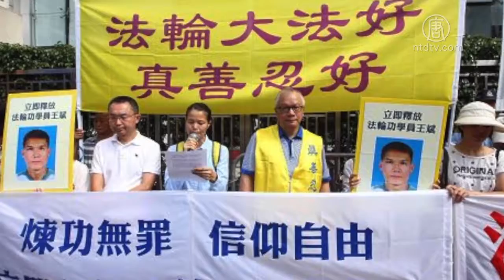广东王斌被重判八年 妻：信仰无罪【制止迫害法轮功】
【新唐人2019年01月24日讯】中国广东省江门市市民王斌，被江门610及警察劫持一年零七个月后，竟被法院以王斌「传播有关法轮功遭中共迫害」等真实消息的事由，非法将他重判八年，并非法索求人民币三万元。对此，亲友呼吁江门当局：立即无罪释放王斌！

王斌，1996年开始修炼法轮大法。在左邻右舍、亲朋好友的眼里，王斌是个好人。

王斌妻子梁金友：「人品很好的，他都是修『真、善、忍』做好人嘛！为人各方面都很正直，给人家感觉，都觉得他是一个很好的人。」

因坚持修炼法轮大法，王斌曾多次遭到中共非法抓捕和关押，酷刑迫害。2017年5月22号，王斌被当地610及警察绑架抄家，并非法关押在江门看守所迫害。去年12月28号，江门市蓬江区法院对王斌案作出《刑事判决书》。

梁金友：「（2017年）他是说他用中兴牌手机注册微信号建群，讲法轮功真相，及传播新唐人电视台，他就以这个理由上门，非法抄家。2019年1月2号才收到律师发给我那个判决书，说判八年，罚三万块钱，罪名就说他传播法轮功真相。」

网络观察人士古河表示，中共对法轮功学员的迫害，从江泽民1999年开始迫害以来一直没有停止过。

网络观察人士古河：「王斌的事件，实际上就是在执行江泽民制定的政策，对法轮功学员经济上把它给搞死。为什么（还）要罚三万块呢？它就是让你无法生存下去。」

梁金友说，目前王斌还被关押在江门看守所，家属不准会见，只能存一点生活费给他。她和好友何志维都认为，王斌根本无罪，当局应该尽快释放王斌。

梁金友：「我们信仰自由啊。在法律上都没有一条法律说法轮功（违法）的。」

梁金友好友何志维：「肯定没罪了！我觉得他们家不过就是按照真、善、忍去修炼，做一个好人而已啦！这个根本就任何罪名都没有，就这样子的重判，简直是不可思议的事情。」

何志维说，中共如此对待这个善良的家庭和无辜的孩子，非常卑鄙和邪恶。

梁金友：「对，我的孩子还在大陆。我孩子一个人在家里，我就请亲戚看着。申请了（孩子和先生过来香港）它不批。」

由于父母在香港定居，梁金友多年前就移居到香港。2017年王斌被非法抓捕后，梁金友曾呼吁各界帮忙营救，并要求江门当局立即释放王斌，让他与女儿到香港，一家团聚。

何志维：「本来（王斌和女儿）他们也该到香港定居了，但是江门（公安局）出入境和610百般阻挠，一直不批他们去香港。他们就是没有理由找理由，就是因为你不放弃修炼，来阻挠他们去香港。」

父亲无端身陷牢狱，母亲近在香港却不得相见。王斌年仅12岁的女儿，看着别的同学有父母来学校接送，一家人其乐融融，小小年纪的她却只能流着相思的泪水，只身面对困境。

何志维：「她就只好自己照顾自己，自己坐公交车上下学，平时就暂住在她亲戚家里边。那天她妈妈跟我说，17年的那个晚上，她亲眼目睹了她父亲被抓的场面，那些公安如狼似虎的样子，然后那个晚上她就一个人，独自面对被抄的一片狼籍的家，没办法入睡。真的是，这孩子，不容易啊！」

古河：「对她女儿，不让她去香港，实际上就是采取了株连的措施。」

古河表示，对法轮功学员的迫害，从江泽民时期开始一直持续到现在，这不是个人问题，而是体制问题。现在中国的政治形势在不断恶化，中国人的自由范围也在不断受到压缩。从某个角度讲，可以说是一件好事。

古河：「因为这个环境的极度恶化，恰恰是导致共产党灭亡的根本、必要的条件。这样子会引起中共党内的内斗、分裂，最终灭亡。这个结果我认为为时不远了，我们很快就会见到光明了！」

古河衷心希望，大陆的法轮功学员能继续抗争，对中共暴行进行更多的揭露！

采访/陈汉编辑/王子琦后制/陈建铭